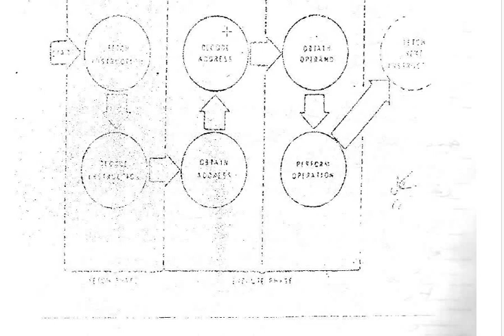Processor 8 of 8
Processor Step by Step